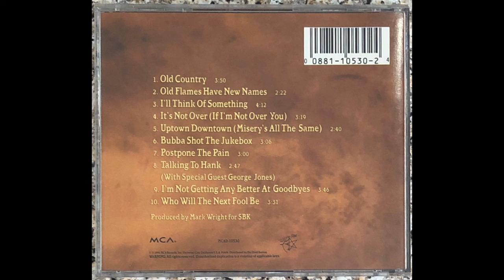Mark Chesnutt - Bubba Shot The Jukebox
Track 6 of 10 from his 1992 album, Longnecks & Short Stories.
Written by Dennis Linde.

Recorded by Warren Peterson at Javelina Studios, Nashville, TN
Mixed by Lynn Peterzell at Javelina Studio
Second Engineers: Robert Charles, Mike McCarthy, Larry Jeffries, and Shaun London
Mastered by Glenn Meadows at Masterfonics using the JVC Digital Audio Mastering System
Digital Editing by Milan Bogdan at Masterfonics

Musicians:
Brent Rowan: Electric & Acoustic Guitars
David Briggs: Piano
Terry Crisp: Steel Guitar
Pat Flynn: Acoustic Guitar
Paul Franklin: Steel Guitar
Rob Hajacos: Fiddle
Owen Hale: Drums
Paul Leim: Drums
Steve Nathan: Piano
Lynn Peterzell: Percussion
Pig Robbins: Piano
Wayne Toups: Squeezebox
Biff Watson: Acoustic Guitar
Bob Wray: Bass

Strings by The Nashville Strong Machine, Carlos Gorodetzky, Concertmaster
Arranged by Bergen White

Background Vocalists:
Janna King, Vince Gill, Wendy Johnson, Alison Krauss, Jim Lauderdale, Keith Morris, Wayne Toups, Bergen White, Dennis Wilson, Curtis Young

Executive Producer: Jimmy Gilmer
Production Assistant: Joe Johnston
Sequencing Assistance: Michael Grady

Art Direction & Design: Katherine DeVault
Photography: Mike Rutherford
Exclusive Booking: Buddy Lee Attractions
Management: BDM Company